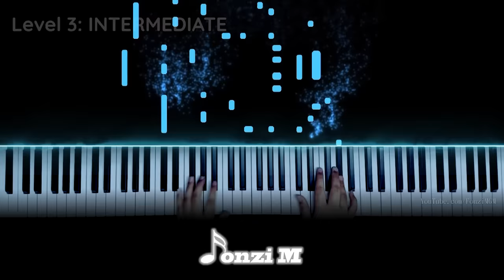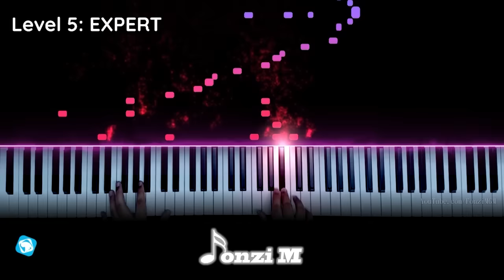Chainsaw Man OP | EASY to EXPERT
Hey guys,
Here is my arrangement of the Chainsaw Man Opening Theme, KICK BACK in 5 levels of difficulty!

0:00 Level 1: EASY
0:10 Level 2: AMATEUR
0:25 Level 3: INTERMEDIATE
0:34 Level 4: HARD
0:48 Level 5: EXPERT

Song Title: KICK BACK
Original Artist: Kenshi Yonezu (米津玄師)